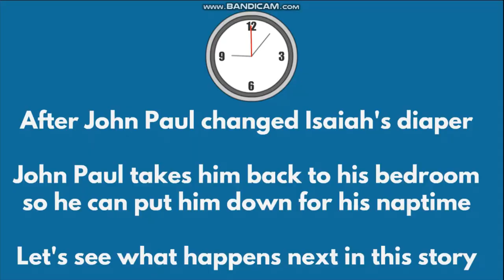Treated like a baby comedy - Forced to become a baby again | Animation Storytelling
Animation Storytelling | Forced to become a baby again - Treated like a baby comedy: Treated like a baby comedy - Forced to become a baby again | Animation Storytelling Isaiah Kid gets forced to become a baby again after his friend John Paul Barnes gets brainwashed by Isaiah's brother Justin! Isaiah Kid gets treated like a baby by getting forced to watch Baby Shows, getting put back in diapers again, using a binky like a baby, and much more baby things! John Paul then puts Isaiah Kid in a baby crib and locks him inside there so he couldn't escape from his baby treatment! After some time, Isaiah Kid's friend Eddie Rebanos appears in the middle of this animation story where he gets very mad when he found out that John Paul was treating Isaiah Kid like a baby again! John Paul tells Eddie that Isaiah Kid is still a baby and that he is his daddy now! Eddie Rebanos doesn't realize that John Paul is actually brainwashed by Justin! Eddie Rebanos chases John Paul after John Paul took Isaiah Kid back to his bedroom for a diaper change! After John Paul changed his stinky diaper, he keeps treating Isaiah Kid like a baby by putting him down for his naptime inside of his baby crib! Then Isaiah Kid falls fast asleep with his binky! Anyways, enjoy the animation story you guys

CHAPTERS LISTED IN THIS ANIMATION STORYTELLING CARTOONS
0:00 Intro
0:15 Start of Video
0:48 John Paul appears in this story
1:29 John Paul tells him that he is only allowed to watch Baby Shows
3:21 Isaiah Kid gets turned into a baby again - Next Part of Story
4:24 John Paul shoves a binky back into his mouth
5:05 Isaiah Kid takes out his baseball bat
5:37 John Paul takes away Isaiah's baseball bat by using force
6:12 Eddie Rebanos appears with shocked face / Isaiah boops his diaper after he gets scared
7:14 Eddie Rebanos gets angry when he found out that Isaiah is wearing diapers again and using binky
7:57 Eddie Rebanos tells John Paul to get him out of that crib and remove that binky from Isaiah's mouth
8:26 John Paul being childish and tells Eddie that he will send him to China for 1 million dollars
8:50 Isaiah Kid screams through his binky and gets shushed by John Paul like a baby
9:31 After John Paul changed Isaiah Kid's diaper, he puts him back into his crib - Next Part of Story
10:13 Isaiah Kid tries to run away by escaping his baby treatment
10:50 Isaiah Kid tries to get himself out of the baby crib again
11:22 John Paul changes Isaiah Kid's diaper again after he boops, then he gets put to a deep sleep
12:08 End Screen of Playlists / Outro

Shout outs to @frexcyjoylazada @kasaRhalf @jawrhalf36 @JAWRHALF @nathanyellowstarthegoanimator @splatfestkid2022 @BabyHannas @Jackdesecond @TravelTVlog @ebiealberastine5957 @nadinevlog294 @UnknownErrormay19 @RAGarcia23 @JacobAbbysFamilyChannel @blessedkenaniah @shanerodenburg8901 @zaldybahrain @JuanTamadmix12345 @toyscorner926 @BisayaStudio @dungphuongbuildingnewlife @Christianong_Rabasero @christfollowertv6920 @yhanar..caballero @Irmerfamilyvlog @lytieuhuong1994 @FIFAWORLDOTHERGAMING @eatsogi @leesungsoon3745 @BornebolVlogs @DE-xe8pl @kuyajake @LyThiCa10091993